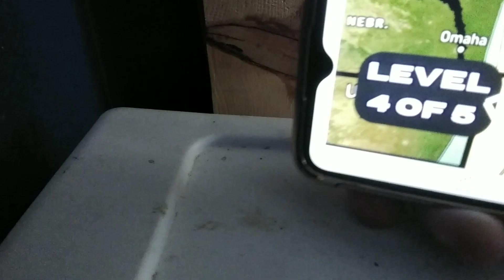extreme weather is possible on Friday the 31st of March. we'll be live at 5 p.m. Friday